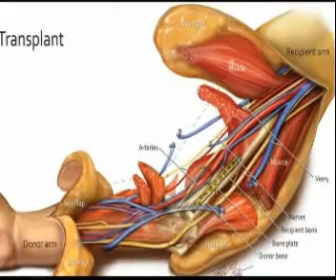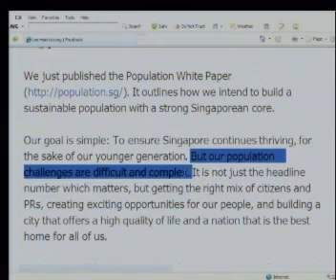Channel News Asia Jan 30th